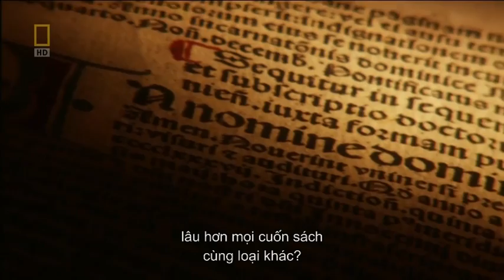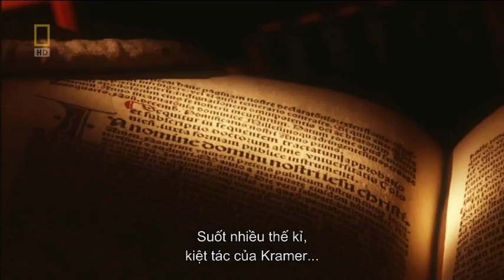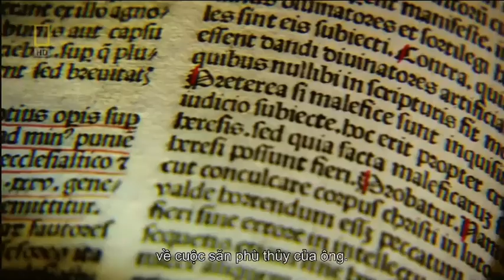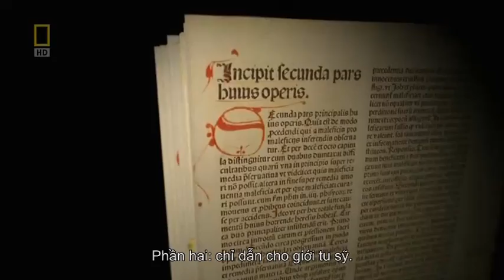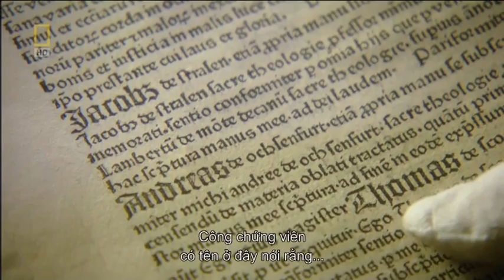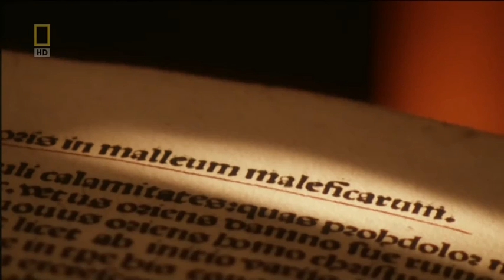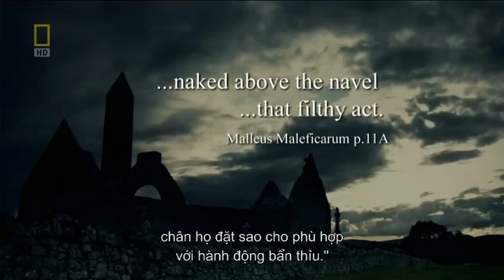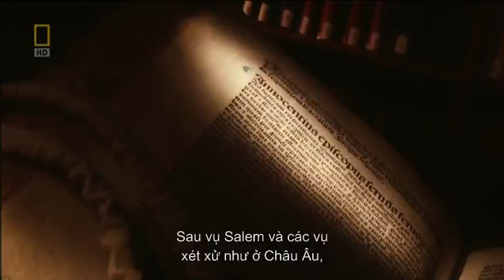Secretly horrified about Witch hunters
Oldest secrets in a book about "The witch hunters". Inside the ancient books hidden anything about witches. Let's find out the secrets hidden inside
All in video "Secretly horrified about Witch hunters" !